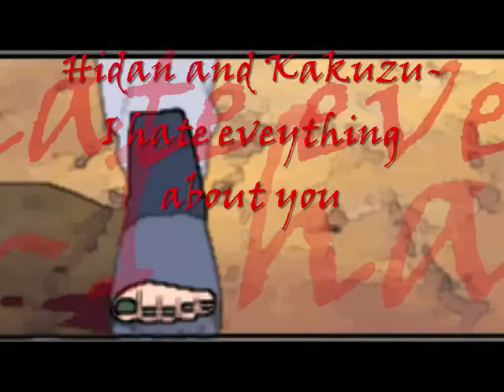Hidan and Kakuzu-I hate everything about you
:D I finally did something with clips. Its weird using them so i tryed! :3 This aint yaoi. Hope you like it. :)